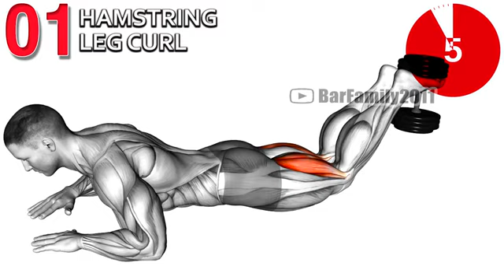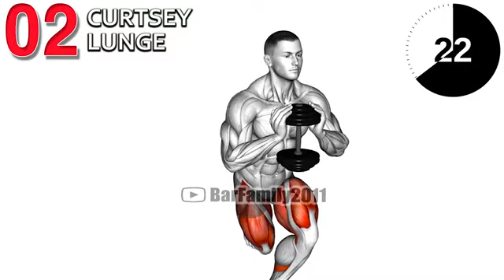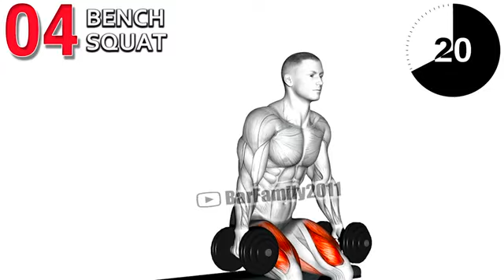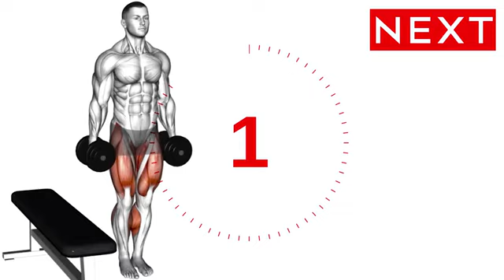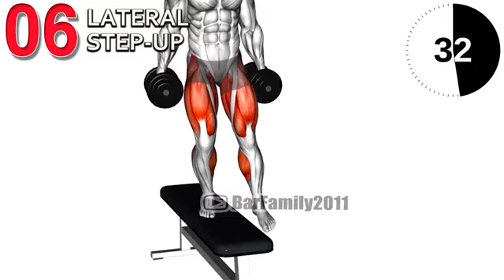Dumbbells Leg Workout Routine For Stronger Legs